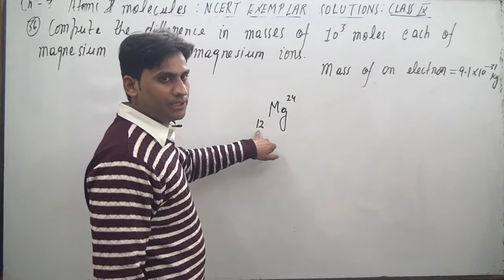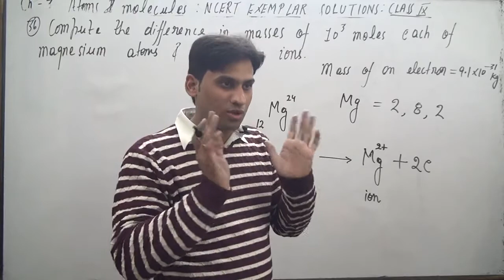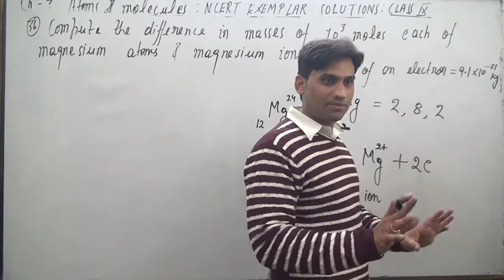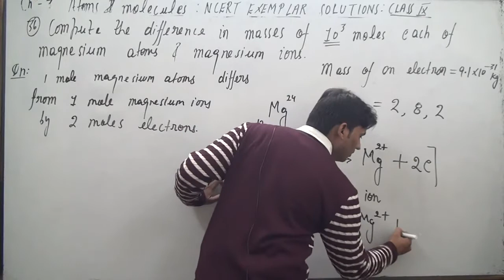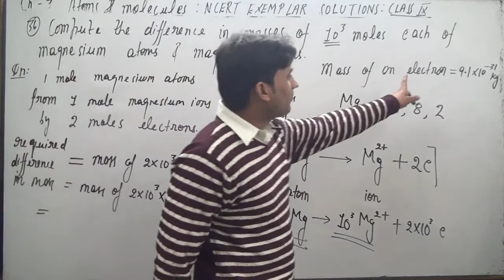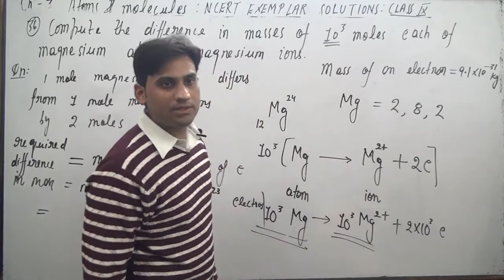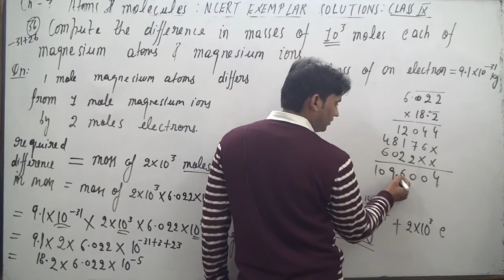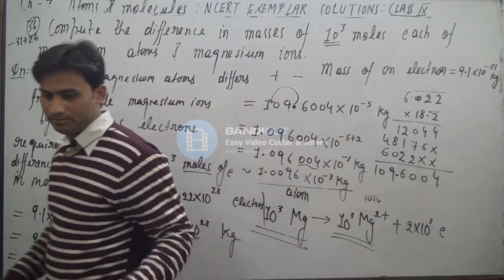Compute the difference in masses of 103 moles each of magnesium atoms and magnesium ions.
Compute the difference in masses of 103 moles each of magnesium atoms
and magnesium ions.
(Mass of an electron = 9.1×10–31 kg)